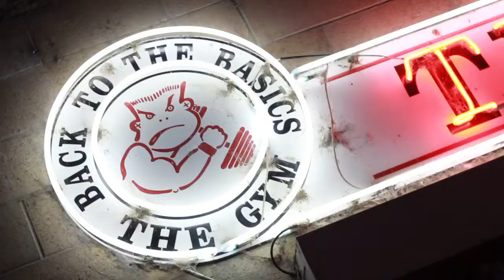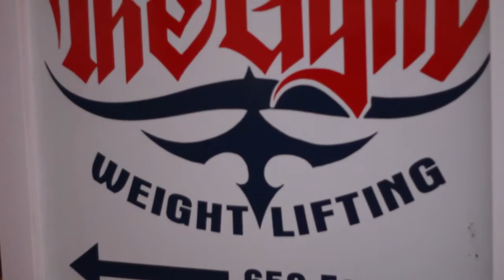The Gym - Grover Beach, CA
The Gym in Grover Beach is an excellent 'Old school' place to get a serious work out especially suited to those on a busy schedule. It's open 24hrs so you can be sure to find a time that not only fits your schedule, but also find one w/out the hassle of waiting in line to use equipment. It also has the cheapest rates around!